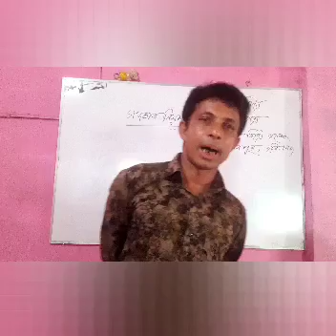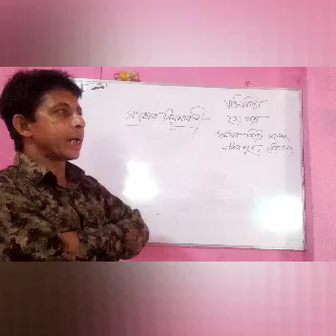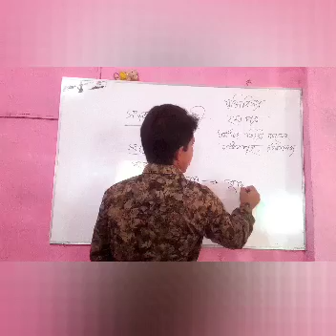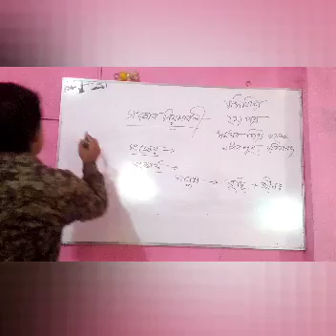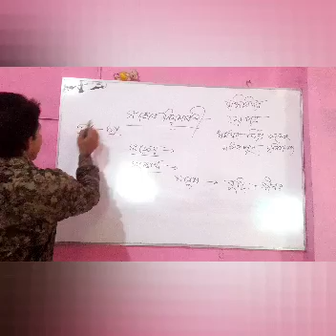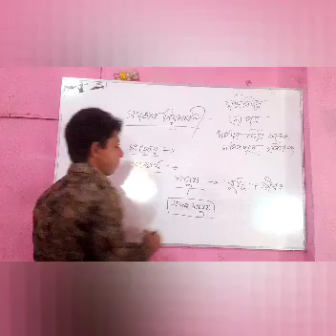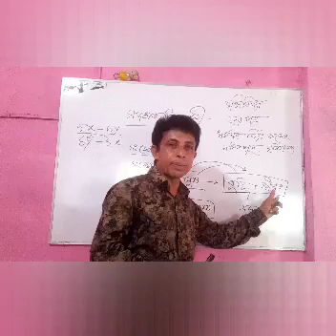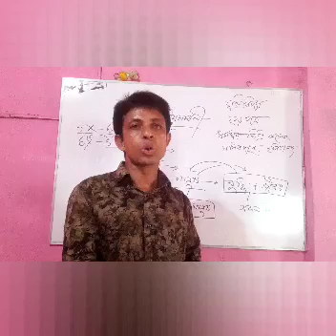HSC Logic 2nd paper